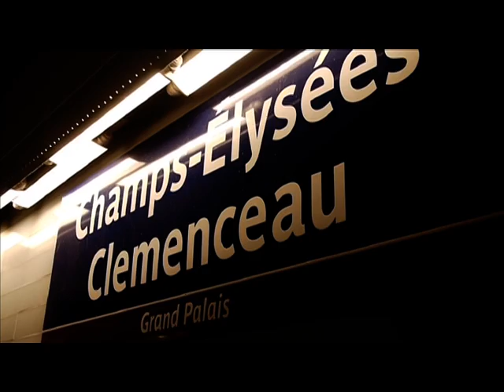Parigi Maggio 2010 con Beautiful e Giorgio Bank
Parigi fine maggio 2010